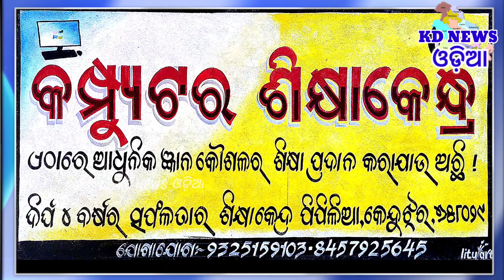ଘଟଗାଁ ତହସିଲ ଅଫିସ ସମ୍ମୁଖରେ ବିକ୍ଷୋଭ ପ୍ରଦର୍ଶନ କଲେ ଗ୍ରାମବାସୀ ।